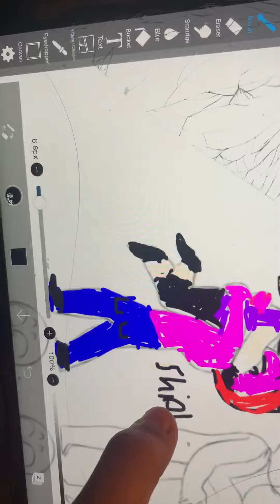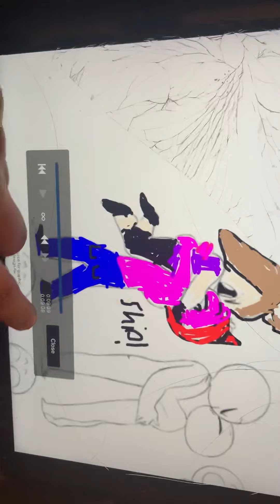Art base #1 for ashley :3